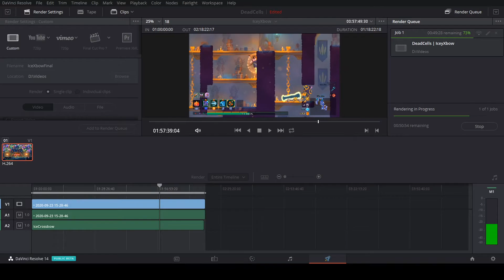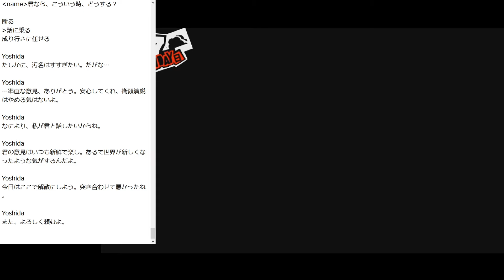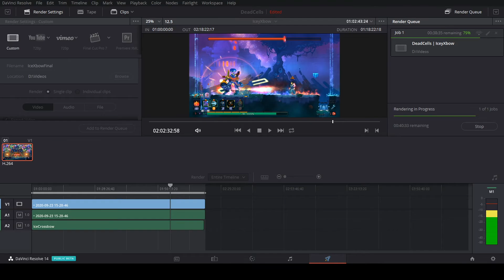[Stream] Persona study - 24/09/2020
In this episode Doctor Inferno Firebird plays games.